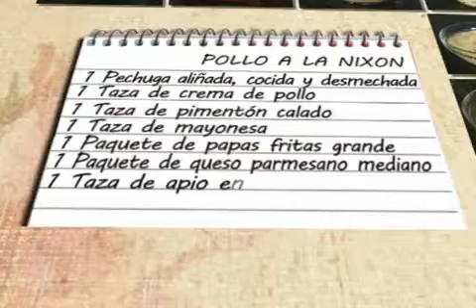LALUPATV Maria Place - Pollo a La Nixon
Maria Place hace un delicioso plato conocido como Pollo a la Nixon, y tiene un invitado muy especial, Nolberto Ararát Mora, es el árbitro mas joven que tiene la categoria  B a nivel profesional.